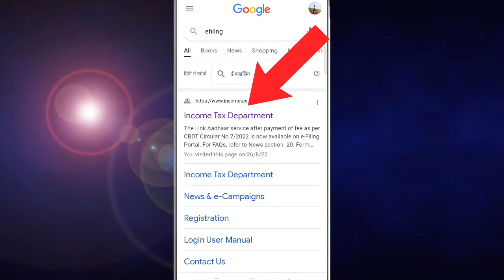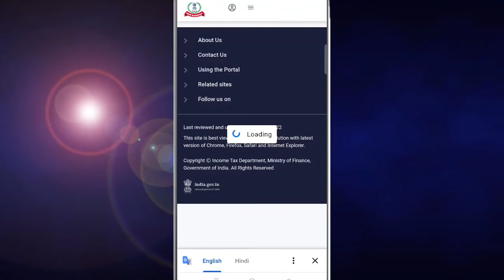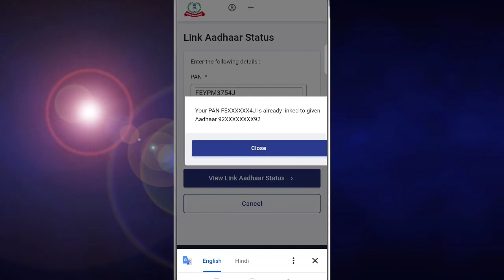pan Card Aadhaar card se link hai ya nahi kaise pata kare||how to link pan Card to Aadhaar card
pan Card Aadhaar card se link hai ya nahi kaise pata kare||how to link pan Card to Aadhaar card checking status

Hi

आज मेने इस Video पर ये बताया हु कि आप कैसे पता करेंगे कि आपका pan Card Aadhaar card से link है या नहीं।